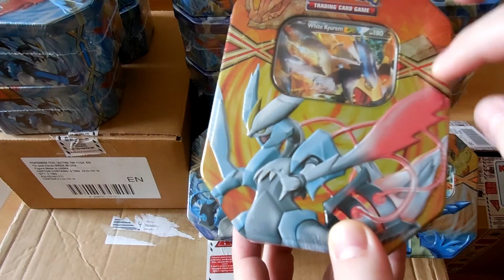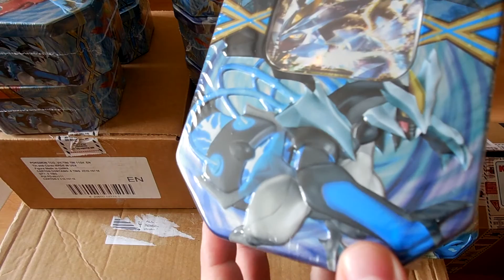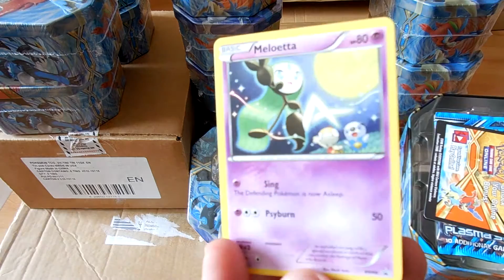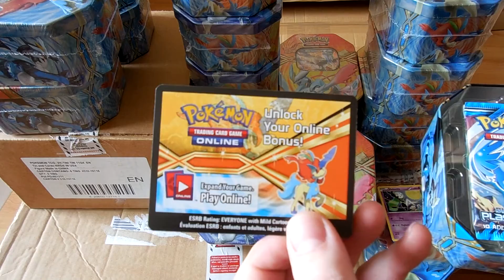Unboxing Pokémon Black and White Spring 2013 Legendary Tins - Black, White Kyurem EX a Keldeo EX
V tomto videu nás čeká návrat do roku 2013, kdy na jaře vyšly tyhle parádní Window Tins. Ty ukrývají jednoho ze silných Pokémonů EX (Black Kyurem EX, White Kyurem EX nebo Keldeo EX) a dále pak 4 boostery z Black and White bloku (2x Pokémon Black and White Dragons Exalted, 1x Pokémon Black and White Plasma Storm a 1x Pokémon Black and White Boundaries Crossed). Vše je ukryto v parádní plechovce, která čeká jen na vás!

Window Tin je rozšiřující balení, které hráčům nabízí 4 boostery, speciální online kód a promo kartu Pokémona Black Kyurem EX, White Kyurem EX nebo Keldeo EX. Vše je zabaleno v praktické kovové krabičce, která slouží také jako zásobník na karty.